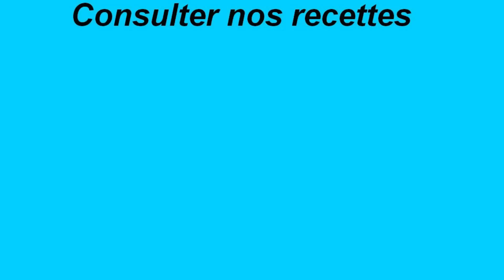Bavarois Fraise Oreo - recette rapide et facile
La recette en vidéo du Bavarois Fraise Oreo par recettes-pas-bête, expliquer pas à pas
Retrouvez la liste des ingrédients plus bas et le lien de la recette complète.
1 Kg de Fraise coupé en deux (nettoyé et équeuté)
330 g de Oreo
110 g de beurre
500 g de mascarpone
5-6 feuilles de gélatine
1 noisette de beurre ( pour le moule)
25-30 cl d'eau
Le matériels requis :
2 grand bol

Intro par Rymo , La chaîne de Rymo

Générique de fin par Mr Yéyé